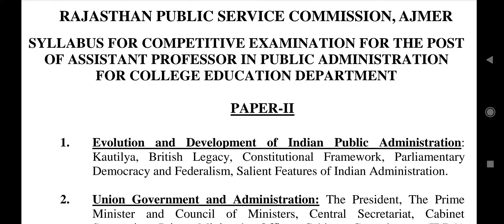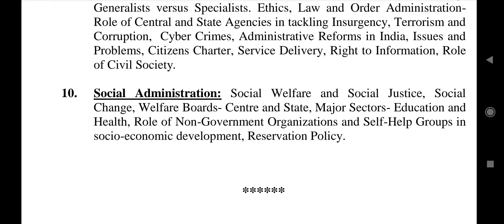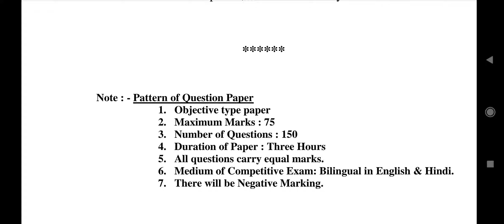RPSC Assistant Professor ( College Edu.) Exam Syllabus Paper - 2 (Public Administration )